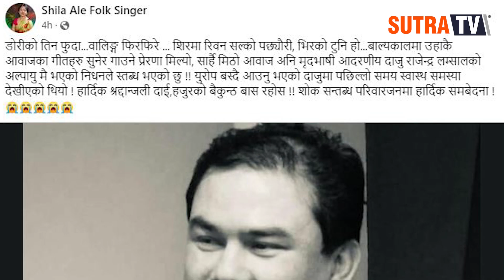हास्य कलाकार सागर लम्साल "बले"का बुवा लाेकगायक राजेन्द्र लम्सालकाे नि*ध*न । SUTRA TV